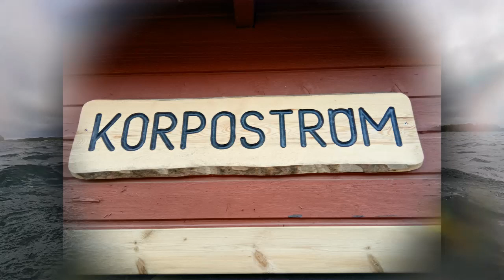Saaristomerellä purjekajakilla 2019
Saaristomerellä purjeen kanssa helatorstaina 2019. Lähtö ja paluu Korpoström satamasta. Tuulet oli sopivasta suunnasta koko reissun ajan.